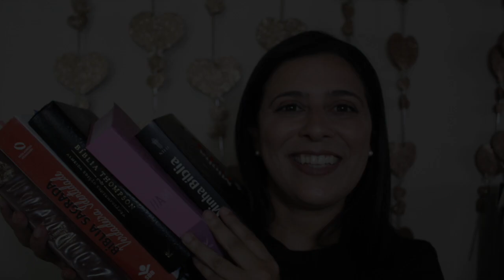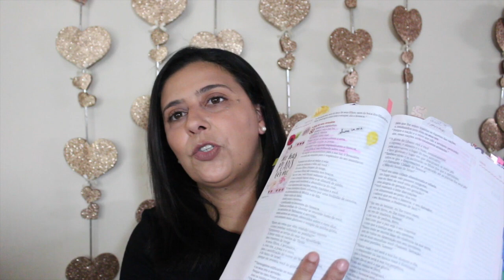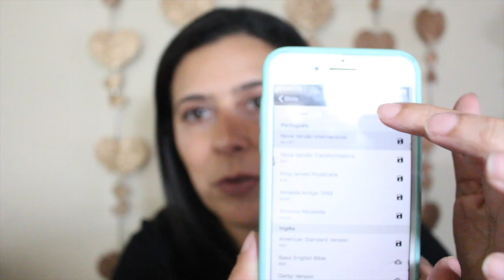Minhas Bíblias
Oi pessoal neste vídeo eu mostro para vocês as minhas bíblias, confiram...

Comente se você tem alguma dessas e o que acha.

Links para compra:

Bíblia verdadeira identidade capa lettering

Bíblia verdadeira identidade capa flores

Bíblia de estudo plenitude

Bíblia Thompson